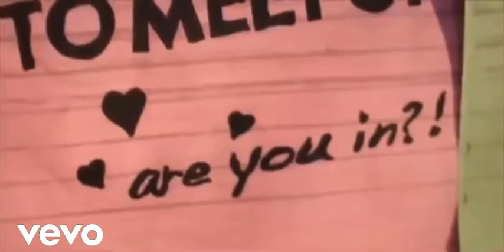Addison Wells & Tori Vega - All I want is Digital Love (Official Music Video)